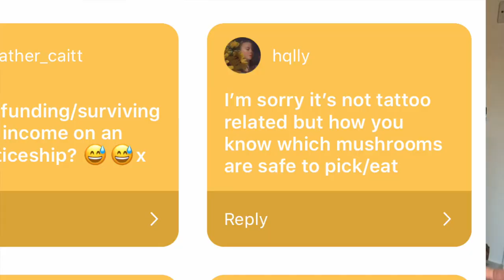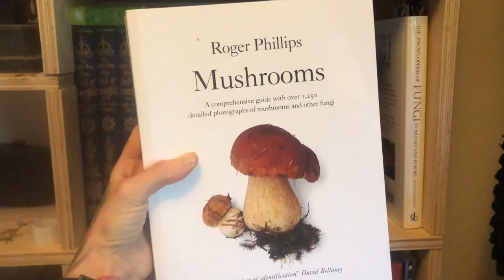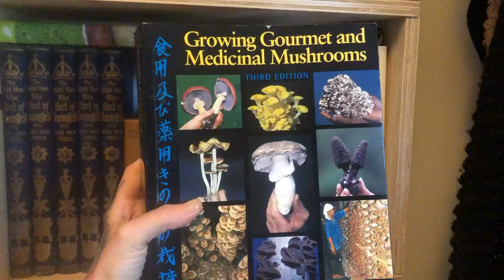Foraging Basics by Holly Astral